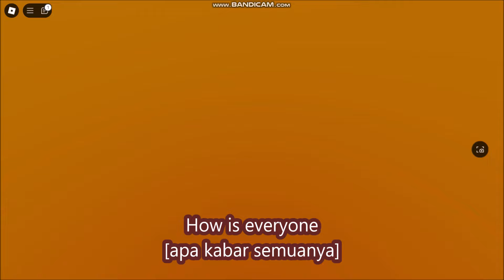*NEW CODES* [🎃 Event] Dinosaur BATTLE Tycoon ROBLOX | OCTOBER 18, 2024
Dinosaur BATTLE Tycoon
- NEW CODES
-  [🎃 Event]